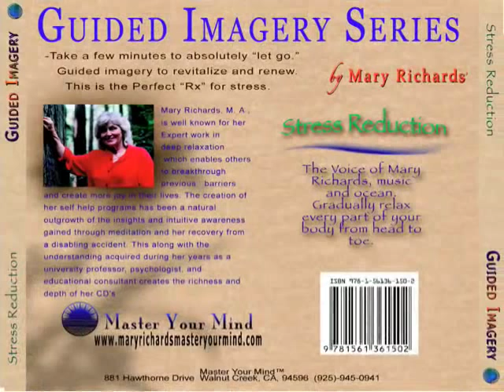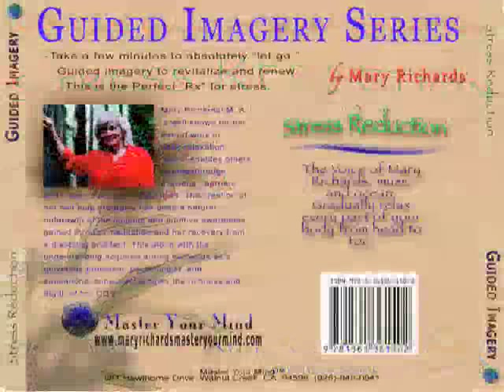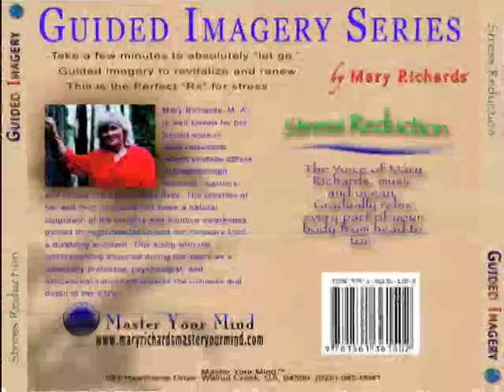Mary Richards' Stress Reduction Guided Imagery Series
Relax every part of your body from head to toe. The perfect "Rx" for stress.